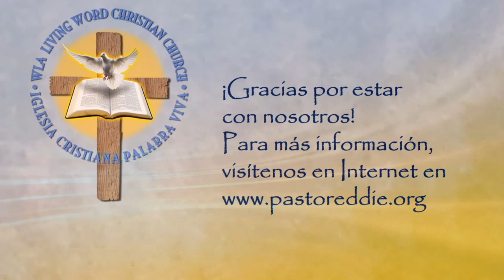Como comportarse en la iglesia la casa de Dios - Parte 1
Pastor José Rodríguez enseñando una serie sobre cómo la iglesia debe comportarse en la casa de Dios
2 Timoteo 3:15 - Parte 1 de 4
Las notas del sermón están disponibles para una descarga gratuita